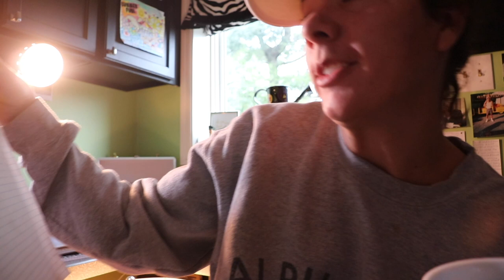I broke up with someone for the first time | The lucy why podcast 34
I'm growing! I'm getting better at articulating how I feel and what I want to say.
00:00 - 01:41 Intro
01:42 - 05:07 I broke up with someone for the first time
05:08 - 06:27 thank you for comments
06:28 - 10:46 the reason I did it and how
10:47 - 12:34 I got a speeding ticket for the first time
12:35 - 12:51 I can't help but be authentic
12:52 - 19:14 my other breakups
19:15 - 20:16 soul connections
20:17 - 22:07 medicine and connecting back to natural body regulation
22:08 - 22:59 my ick: people trying to push things onto me
23:00 - 24:07 dying to self everyday and taking up the cross
24:08 - 25:11 the episode of how we met
25:12 - 26:59 allowing art to come out of me
27:00 - 33:24 everyone has a unique perception, grieving, and future planning

“The lucy why podcast” is a place for me, Lucy Sims, to talk and communicate with interesting people. I am reminding us of our light and that life is crazy beautiful - and the cruciality of asking WHY. Join me on Saturday's and we can work on ourselves mentally, physically, emotionally, and spiritually together 🤪